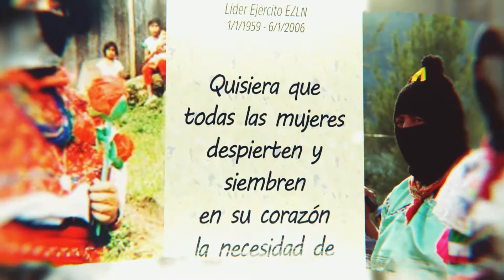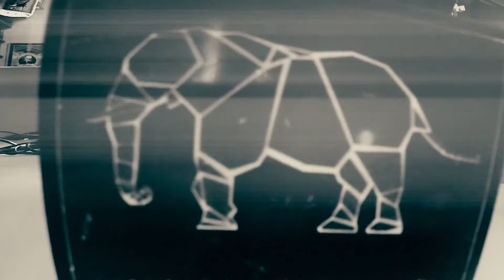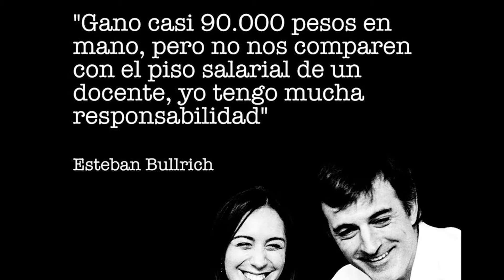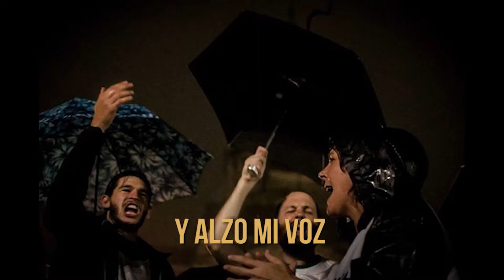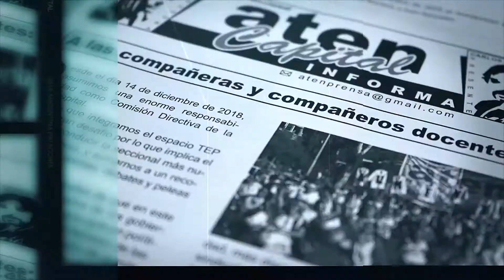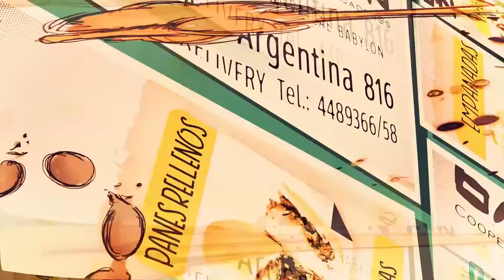Macri garantiza la impunidad de la represión y la criminalización de la juventud